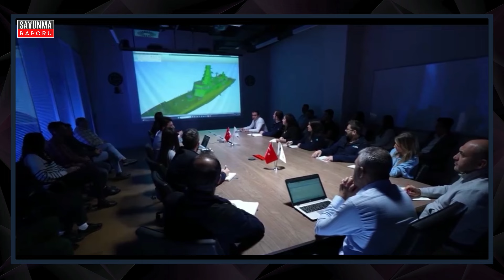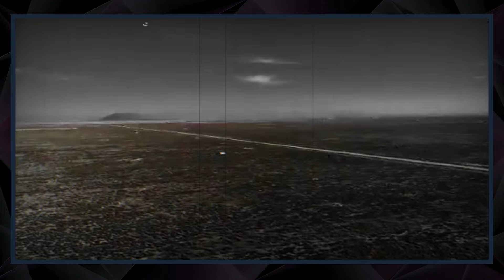ABD'NİN OYUNUNU BOZAN YERLİ DEV SİLAH! - SAVUNMA SANAYİ